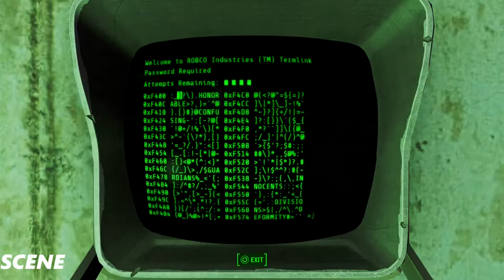.Fallout 4 Walkthrough GAMEPLAY Part28-ALONE A LONG - (1080p)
Fallout 4 takes place 200 years after a war over resources that ended in a nuclear holocaust in 2077 – roughly the same time as the events of Fallout 3. The setting is a post-apocalyptic retro-future, covering a region that includes Boston, Massachusetts and other parts of New England known as the Commonwealth. Unlike previous titles, Fallout 4‍ '​s story begins on the day the bombs dropped: October 23, 2077. The player's character (voiced by either Brian T. Delaney or Courtenay Taylor) takes shelter in Vault 111, emerging 200 years later. Gameplay will be similar to Fallout 3. Completing quests and acquiring experience will level up the character, allowing for new abilities. With an optional first- or third-person view, players can explore Fallout 4‍ '​s open world setting at will, allowing nonlinear gameplay.b